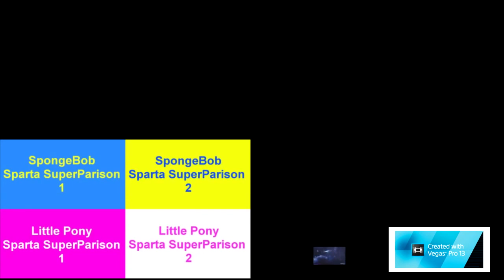copy of Sparta Execution Ultimate Remixes Side By Side